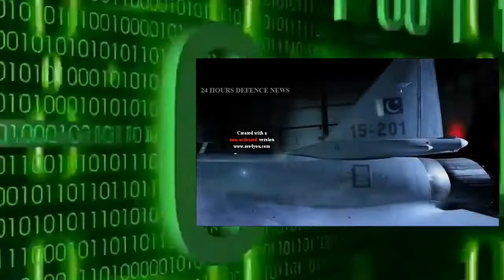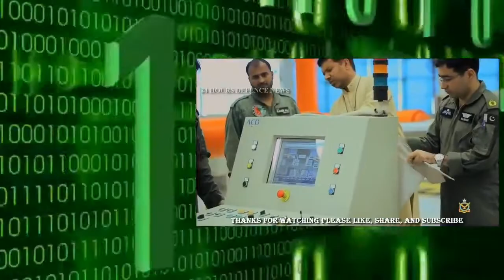Iran is back new thunder fighter jets....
Category:                     Entertainment